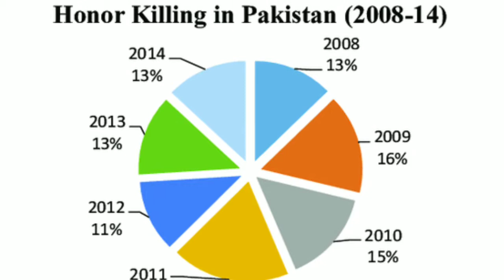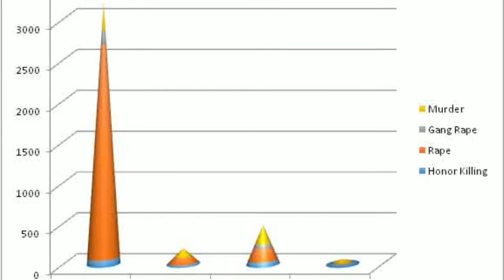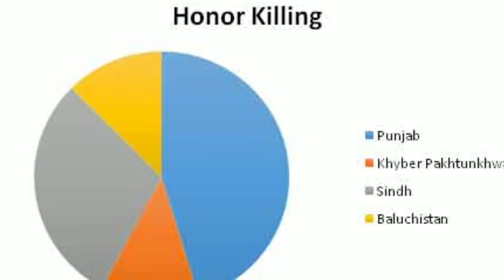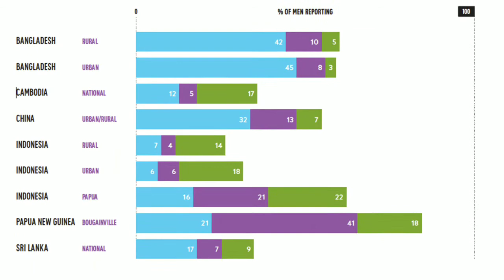!!ಪಾಕಿಸ್ತಾನದ ಪಂಜಾಬ್ನಲ್ಲಿ ರೇಪ್ ಎಮರ್ಜೆನ್ಸಿ ಘೋಷಣೆ!! panjab province of pakistan declares rape emergency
highlights

why rape emergency declared in Punjab?

what is the use of rape emergency?

why rape has become social stigma in Asia?

what are the reasons for rape?

what is the motive for rape?

why gender equality is an issue?

is Pakistan safe for women?

why honour killing is more in Pakistan?